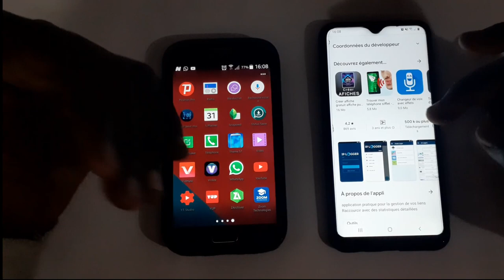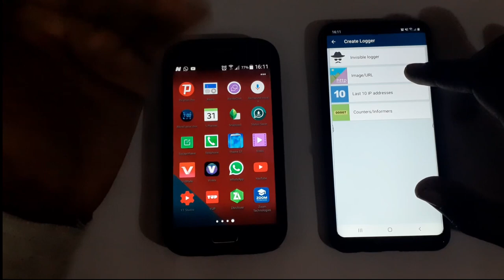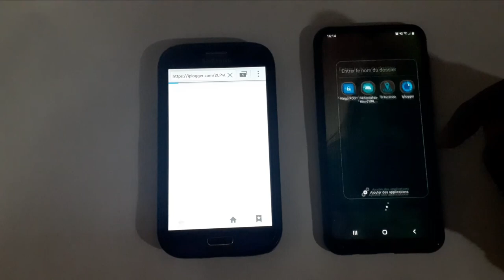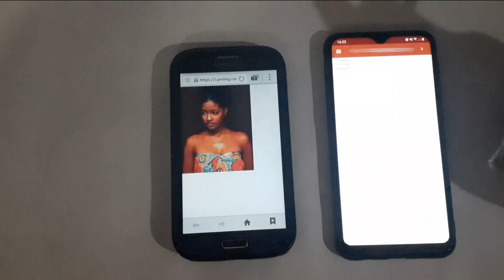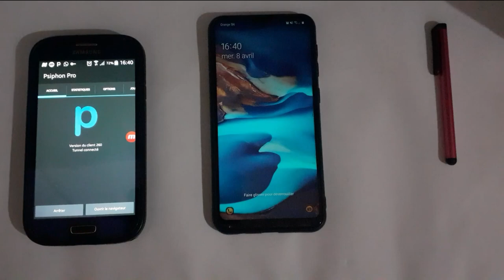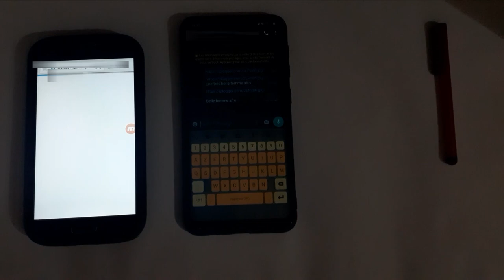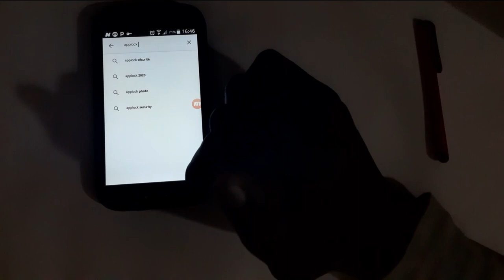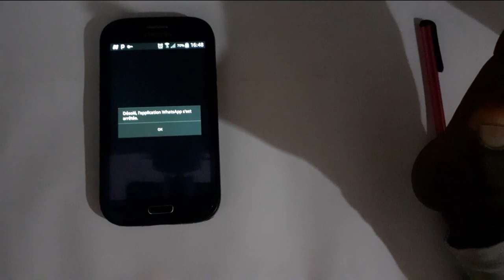Comment bien sécuriser son whatsapp :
Bienvenu dans cette vidéo ou nous allons vous montrer comment bien sécuriser son whatsapp